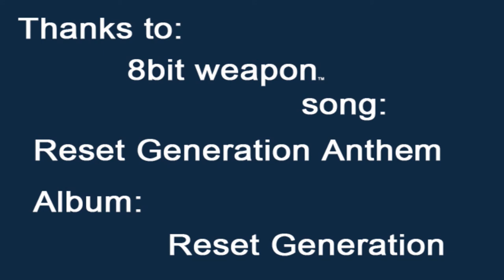Nerdgenious Shortplay: The Simpsons Arcade Game Episode 3 (Xbox 360/PS3) and giveaway HD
(Note: these videos are also uploaded on my bbaym channel)

Whilst I'm taking my sweet time leveling up on Dark Souls I have decided to do some playthrough's of my favorite Xbox Live Arcade Games, This season will consist of four episodes so please comment, subscribe, and like this video.

You need to do three things:

1. Like this video
2. Make a simpsons related comment (the funnier the better).

The winner will be selected on April 1st and notified via a Youtube message so make sure that you log into your account to find out if you've won